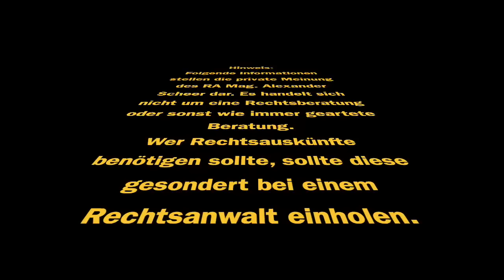Scheer Recht Direkt. Maskenpflicht in Wiener Linien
Immer wieder werden wir gefragt, was man tun kann, wenn man in Wien eine Strafe durch das Personal der Wiener Linien bekommen hat. Manche versuchen verzweifelt "Einsprüche" gegen die "Bestrafung" zu machen. Das funktioniert aber dann nicht, wenn die "Strafe" und eine vertragliche Gebühr ist, die laut AGB der Wiener Linien (eventuell) zu zahlen ist.
Was passiert, wenn man "erwischt" wird, überlegt sich Mag. Scheer in diesem Vlog. HEUTE ganz besonders ausschließlich seine Meinung und keine RECHTSBERATUNG!